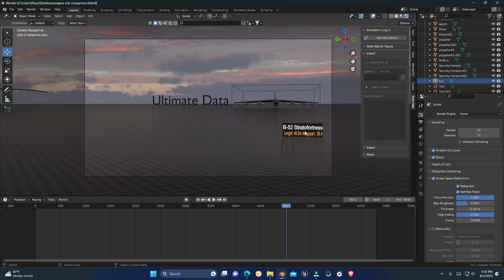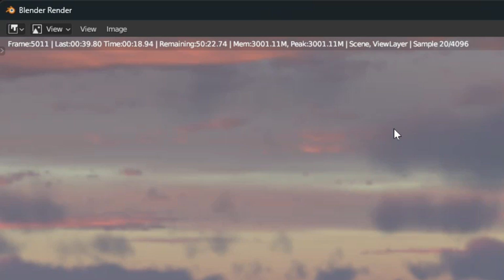2023: HOW TO REDUCE RENDER TIME IN BLENDER CYCLES ENGINE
2023: HOW TO REDUCE RENDER TIME IN BLENDER EEVEE CYCLES

This useful trick will show you how you can reduce the render time in Blender cycles Engine